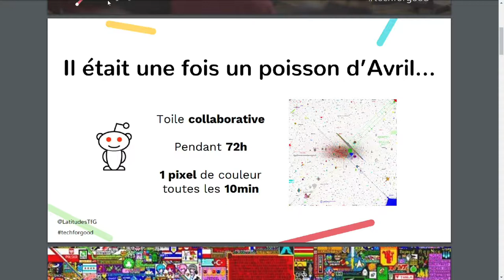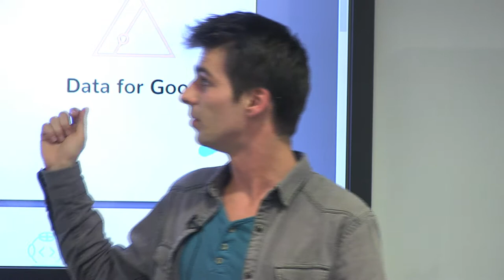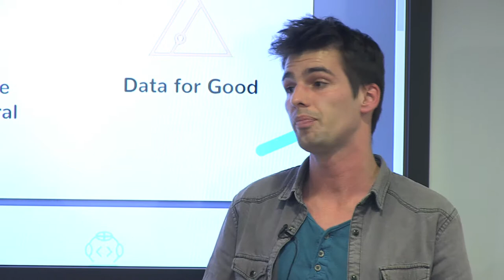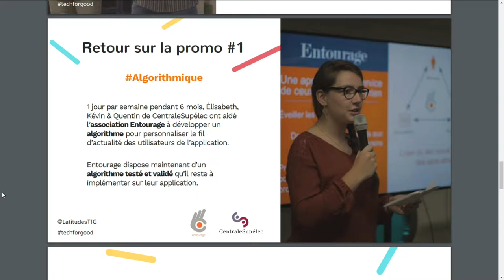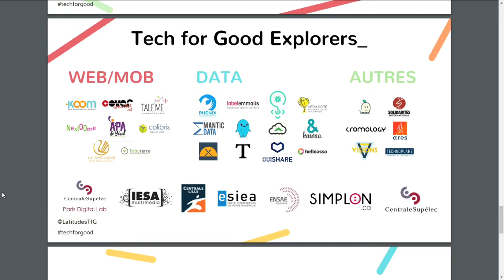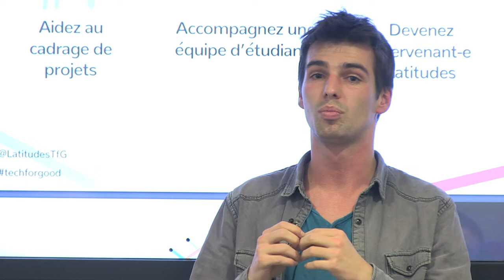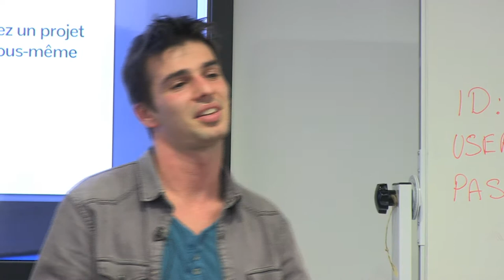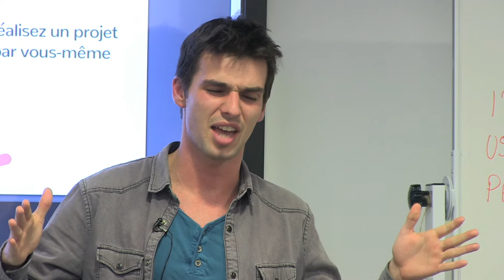Pourquoi le monde du code est fait pour être solidaire par Augustin Courtier